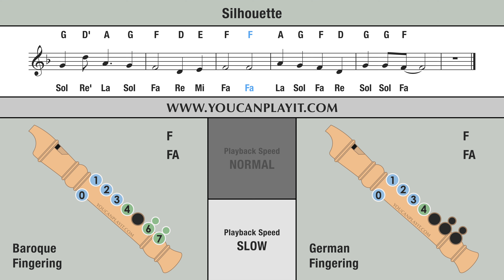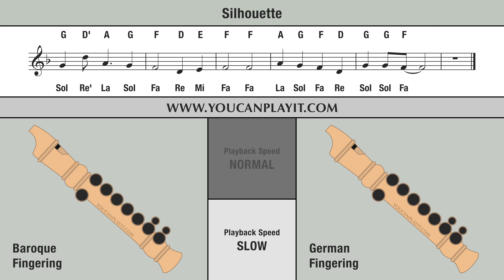Naruto - Silhouette (Opening 16) - Recorder Flute Tutorial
How to play on the recorder Naruto - Silhouette.

Normal: 00:06 - Slow: 01:58 .